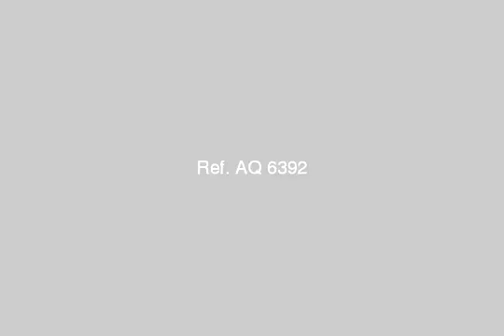Apartment for sale in alexandria - mlseg.com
- حمادة العربي, الذراع البحري, قسم العامرية, الاسكندرية, مصر - Egypt Real Estate |    Alexandria |        Apartment For Sale